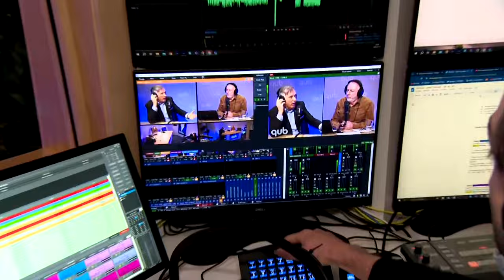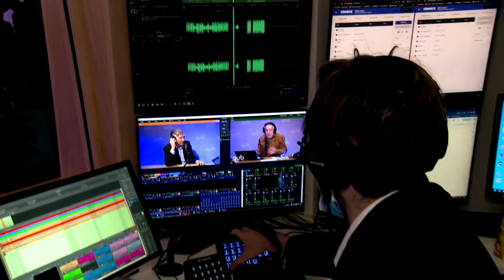QUB radio se transpose à la télé dès aujourd'hui - explications